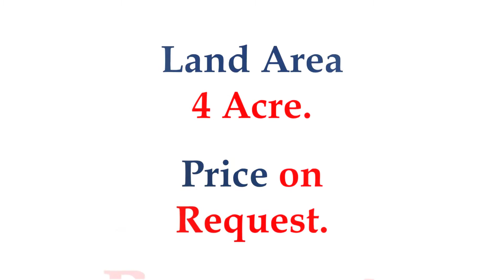4 Star Hotel for Sale in Jhunjhunu Rajasthan - 9811022205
Land area: 4 Acre.